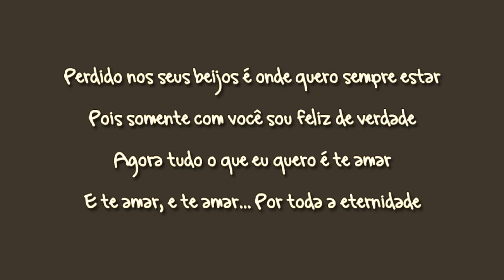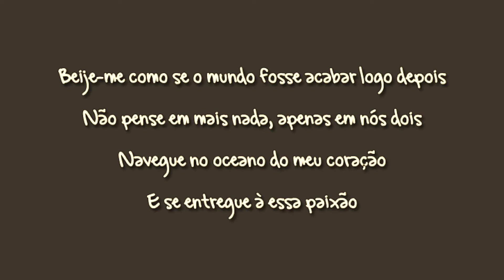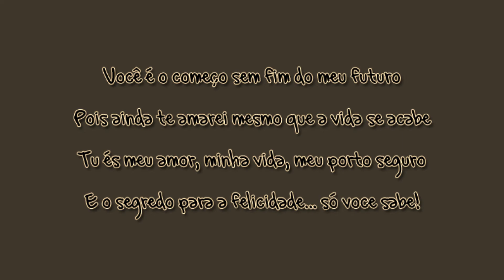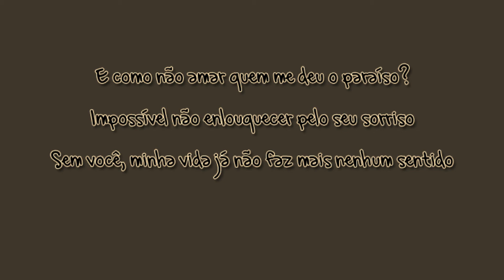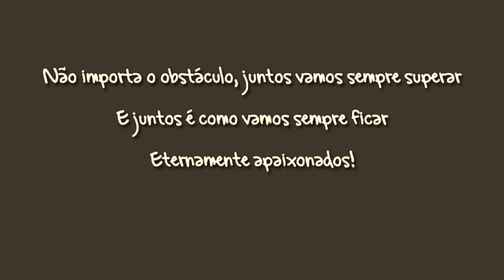Poem: "Eternamente Apaixonados" - Music by: Shunsuke Kida (In HD)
Versão em vídeo do poema ("Eternamente Apaixonados") que escrevi para o meu amor no Dia dos Namorados de 2011. A trilha sonora é uma composição de Shunsuke Kida chamada "Return To Slumber". As imagens de fundo são alguns quadros romancistas, que aparecem na seguinte ordem:

1. Caspar David Friedrich - Man and Woman Contemplating the Moon (1835)
2. Edward Burne Jones - Love Among the Ruins (1894)
3. Frank Dicksee - Paolo and Francesca (1894)
4. Frank Dicksee - La Belle Dame Sans Merci (1902)
5. Francesco Hayez - The Kiss (1859)
6. Frank Dicksee - Romeo and Juliet (1884)
7. Frederic Lord Leighton - The Painter's Honeymoon (1864)
8. John William Waterhouse - La Belle Dame Sans Merci (1893)

Este vídeo está disponível em HD.

This is a video I made using the poem ("Eu Te Amo!") I wrote to my love on 2011 Valentine's Day. The background music is a piece called "Return To Slumber" composed by Shunsuke Kida. The images in the background are all romanticism paintings, they appear in the following order:

1. Caspar David Friedrich - Man and Woman Contemplating the Moon (1835)
2. Edward Burne Jones - Love Among the Ruins (1894)
3. Frank Dicksee - Paolo and Francesca (1894)
4. Frank Dicksee - La Belle Dame Sans Merci (1902)
5. Francesco Hayez - The Kiss (1859)
6. Frank Dicksee - Romeo and Juliet (1884)
7. Frederic Lord Leighton - The Painter's Honeymoon (1864)
8. John William Waterhouse - La Belle Dame Sans Merci (1893)

This video is available in HD.

Meu amor, obrigado por existir em minha vida...